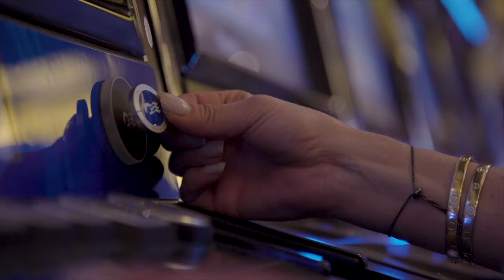Ranking Premium Cruise Lines. Ready for an adult cruise? See which is right for you!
If you are curious about moving up to a more premium, adult and upgraded experience on your next cruise, consider one of these 5 premium options! There is a cruise line for everyone and I think you are ready to treat yourself! This video will define, describe and position 5 of the leading premium adult cruise lines. Disney Cruise lines (premium market) is not included here since it is very much a family cruise.

Amazon Store =

Chapters:
00:00 Intro
01:10 Cruise Segments
04:02 Virgin Voyages
08:16 Princess Cruises
11:43 Holland America Line
15:55 Celebrity Cruises
18:54 Cunard
21:35 The Winner is?